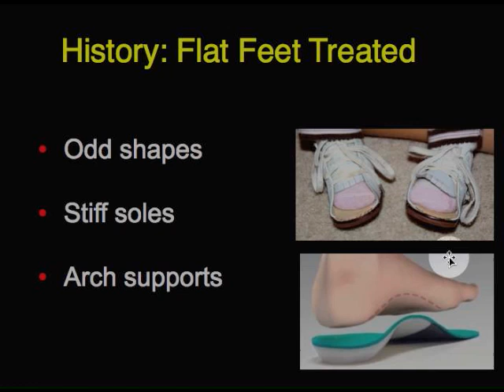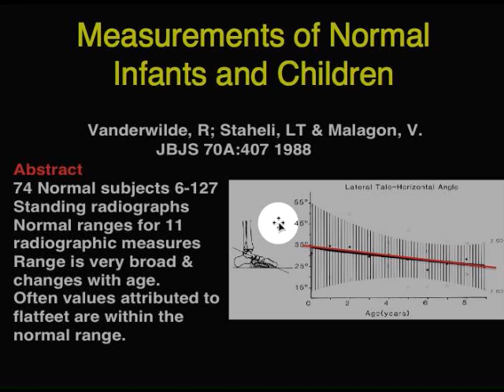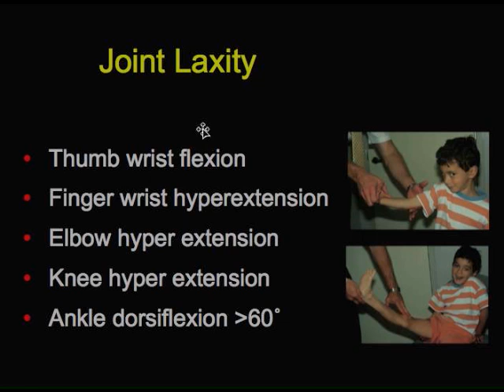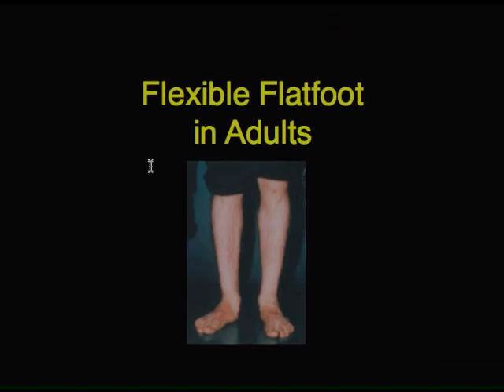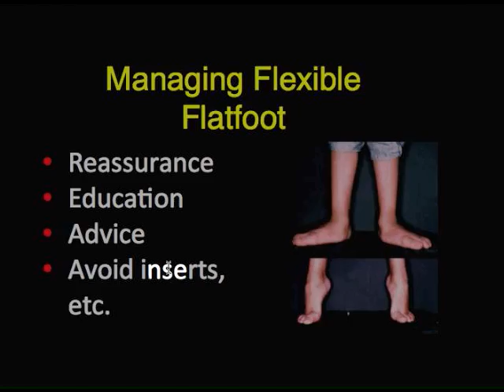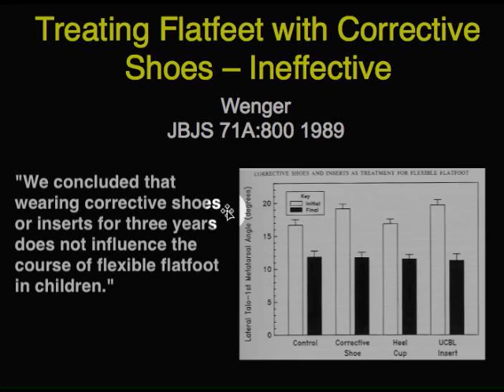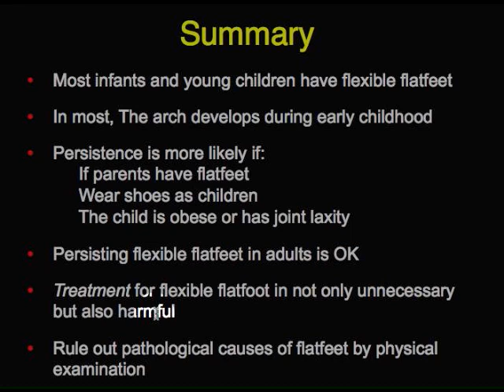Flexible Flatfoot In Children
By Dr. Lynn Staheli, MD.  This video describes the diagnosis and management of flexible flatfoot. We emphasize that stiff flatfeet require evaluation and treatment, but flexible flatfeet are benign both in children and adults. Treatment in flexible flatfoot childhood is both unnecessary and intrusive and should be avoided.